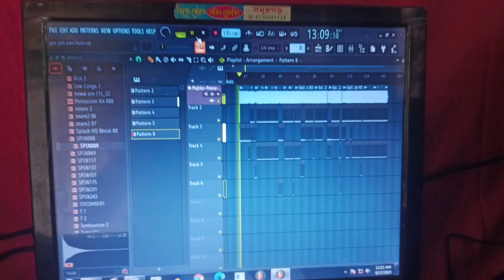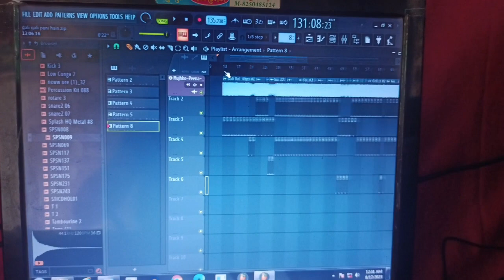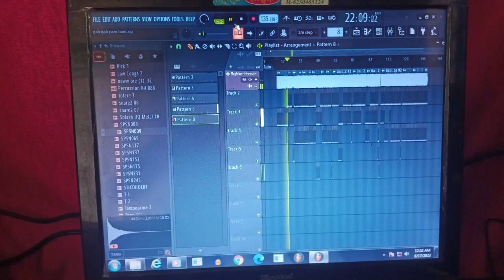এ ফরোক বালি লাল গোলাপি //পুরুলিয়া ডিজে সং //a forok wali lal golapi puruliya dj song//dj sourav mix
puruliya dj song
dj
dj song
dj sourav somudrogarh